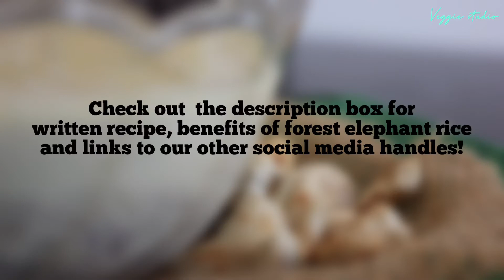FOREST ELEPHANT RICE KHEER/PAYASAM IN PRESSURE COOKER- ONE POT I ONLY 6 INGREDIENTS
Hey there! Welcome to Veggie Studio! Veggie Studio is all about Vegetarian recipes. We will make cooking very simple using ingredients found at home. If you have any queries regarding cooking, do post it in the comment box.

Album-Wet dreams

This kheer made in the pressure cooker turns out to be creamy and is absolutely healthy making it a guilt- free desert that you can feast on!
Forest elephant rice is an indigenous red rice variety traditionally grown in southern India. It is an extremely tall variety. The height of this variety can even hide wild elephants when they enter the farm and for this reason it is called as “Kattuyanam” (meaning wild elephant in Tamil).

Health benefits of Forest Elephant Rice:

• High fiber content.
• Good source of Vitamin B.
• Ideal for diabetics since it is having a low Glycemic Index and low carbohydrate content.
• Good source of Iron, Manganese, and zinc.
• The anthocyanin present in this rice helps to reduce and control cancer cells.
• The anthocyanins also delay skin ageing.
• The minerals present in Kattuyanam rice helps to accelerate wound healing.

Ingredients:
o Forest elephant rice-100 g- broken (pulse in the mixer for 2 times)
o Full fat milk-1 liter
o Palm sugar powder- according to taste
o Cardamom-1/4 tsp
o Saffron- 5-6 strands
o Ghee-1/2 tsp
Steps:
1. To a vessel add the elephant rice, milk, saffron and pressure cook it in medium flame for 8 whistles.
2. Once it’s out, add cardamom, palm sugar and stir it on low flame for 1 min.
3. Adjust the consistency as per your choice.
4. Garnish with chopped cashew/almond (optional) and serve hot!